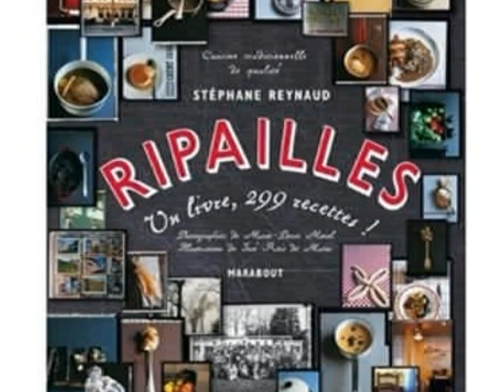L'Amour c'est come un jour